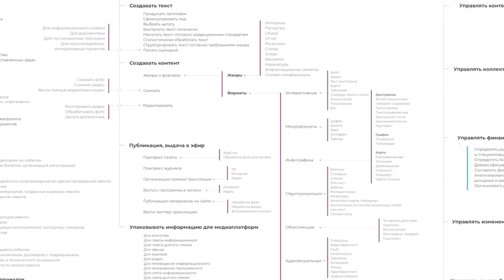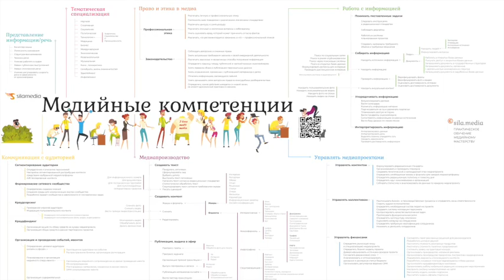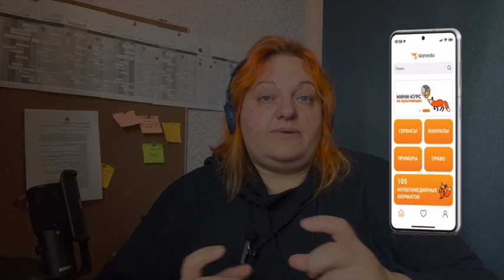Зачем журналисту, работающему в России, учить английский язык?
Ответ мультимедийного продюсера Оксаны Силантьевой на вопрос, заданный через @HelpMediaBot в Телеграме.

Это служба поддержки для журналистов, пишущих о России. Специалисты горячей линии готовы ответить на любые профессиональные вопросы — оказать содействие при подготовке материалов; помочь с нужными контактами героев и экспертов; соединить с редакторами СМИ для сотрудничества; научить навыкам кибербезопасности и проведения OSINT-расследований; посоветовать оптимальные инструменты для решения стоящих перед журналистами задач; разъяснить трудовые права; подсказать контакты доверенных правозащитников и психологов; дать советы по вопросам трудоустройства; проконсультировать в сложных этических и юридических ситуациях, а также решить любые другие вопросы, с которыми журналистам нужна помощь.

В этом видео я делюсь своими мыслями и советами о том, почему изучение английского языка так важно для журналистов, работающих в России. Мы поговорим о том, как английский может расширить ваши профессиональные горизонты, открыв доступ к международным ресурсам, улучшить навыки расследования и помочь вам оставаться в авангарде журналистской этики и цифровых трендов.

В этом видео вы узнаете:
🌍 Доступ к глобальным источникам: как английский язык расширяет ваш профессиональный кругозор
🛠 Профессиональные инструменты: изучение английского как способ повышения квалификации и мастерства.
🤝 Международное общение: возможности для участия в глобальных проектах и обмена опытом с коллегами со всего мира.

Таймкоды:
00:00 Почему английский вообще важен
01:38 Мой путь к английскому: от средней школы и вуза до британской магистратуры
05:34 Сложно ли учить английский?
08:03 Практическое применение английского языка в работе журналиста
12:48 Английский для профессионального роста и международного общения
17:23 Если у вас базовый уровень английского: с чего начать и как продвигаться
20:34 Интеграция английского в профессиональную деятельность
25:44 Мотивация и цели изучения английского языка

Задавайте вопросы здесь в комментариях и в телеграме 👇

🔥 Канал Оксаны в Телеграме — «Спроси Силантьеву»
🚀 Приложение-справочник по мультимедийным форматам — и в AppStore, и в Google Play наберите «105 Мультимедиа»